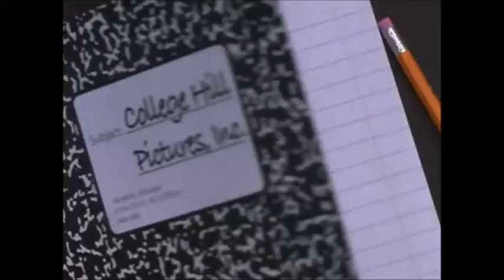College Hill Pictures Inc./Alloy Entertainment/Warner Bros. Television (2007)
From The CW original series "Gossip Girl". Content not mine.